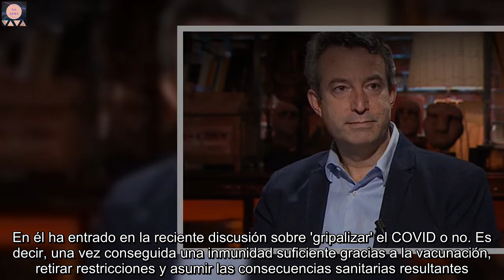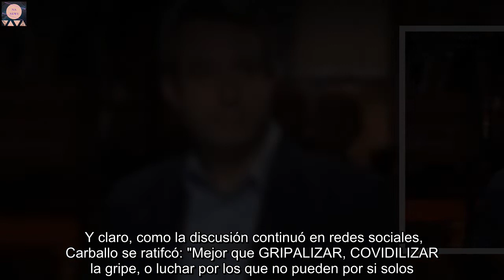El doctor Carballo entra en la polémica: ¿Gripalizar el COVID o Covidizar la gripe?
El doctor César Carballo es uno de los personajes más conocidos del 'star system' que ha creado la pandemia en España. El urgenciólogo del Hospital Ramón y Cajal de Madrid. Es raro el día en que, en algunas de sus tribunas televisivas o en las redes sociales, no hace saber su opinión sobre el estado de la pandemia y su tratamiento (también ha hablado del volcán de La Palma y de Novak Djokovic). Sus opiniones suelen ser seguidas, como demuestra su presencia en los programas, aunque no todos las comparten. La última de sus opiniones polémicas la ha dado desde 'Horizonte', el programa de Iker Jiménez en Cuatro. En él ha entrado en la reciente discusión sobre 'gripalizar' el COVID o no. Es decir, una vez conseguida una inmunidad suficiente gracias a la vacunación, retirar restricciones y asumir las consecuencias sanitarias resultantes. El doctor Carballo tiene la opinión contraria. Para él se debe "covidizar la gripe", que debe significar aplicar a la gripe común medidas similares a las que se están tomando durante la pandemia de COVID. Se basa en que según afirma, el año pasado nadie falleció a causa de la gripe, precisamente por las medida tomadas. Es decir, que se salvaron de 6.000 a 10.000 vidas. "A lo mejor hay que pensar al revés. ¿Por qué no covidizamos la gripe en vez de gripalizar el covid? Hemos asumido que teníamos unas pérdidas, un coste". Y se preguntó a qué coste se va a lograr la inmunidad a la variante ómicron, que como se sabe es más contagiosa que el coronavirus común. Para eso me hice médico, yo no abandono".